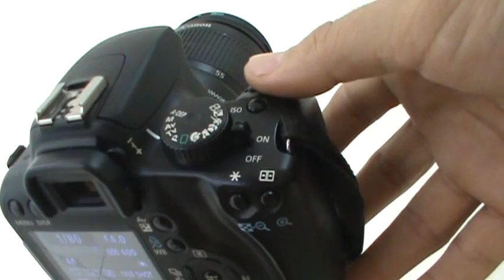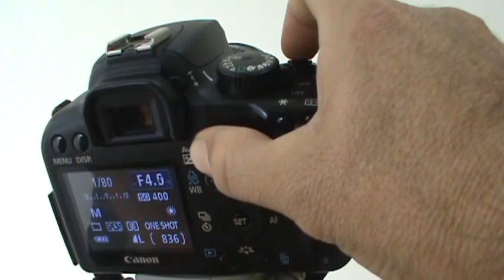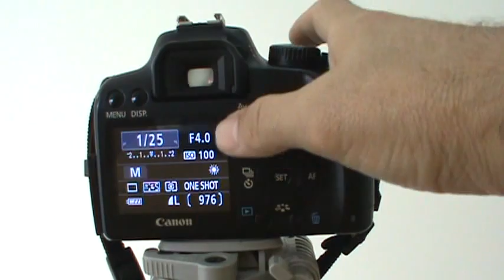Como ajustar a abertura do diafragma, velocidade do obturador e ISO? Aula 3.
Fotografia - Como ajustar a abertura do diafragma, velocidade do obturador e ISO?. Aula 3.
Neste vídeo iremos aprender como ajustar a velocidade do diafragma velocidade do obturador e ISO, interpretarmos o fotômetro e dominarmos o controle de Exposição.
Estes são os passos mais importantes para quem quer realmente dominar a fotografia.